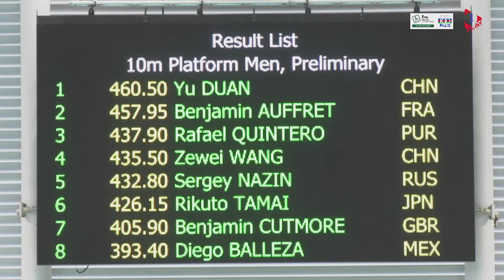FINA Diving Grand Prix Singapore 2019 Day 1 Highlights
Day 1⃣ of FINA Diving Grand Prix Singapore 2019 🇸🇬 started with a bang and some fantastic performances. Here's how it all went down!